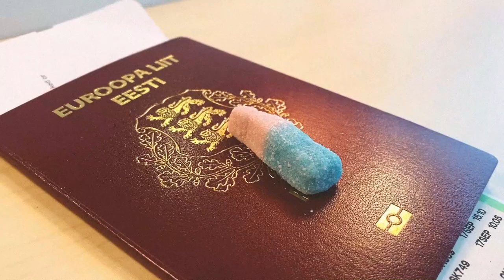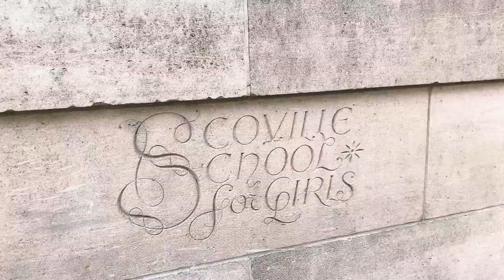september aga ~ aesthetic ~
ma olen tagasi
ma olen edasi

ma olen belgias

septembri vlogi teema on ~aesthetics~

mus